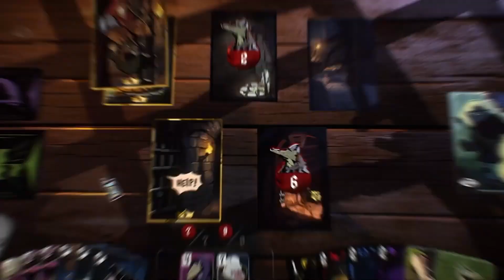Foretales - Nintendo Life Indie Spotlight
Join Volepain and his friends on an hectic adventure where your choices decide the fate of the world!